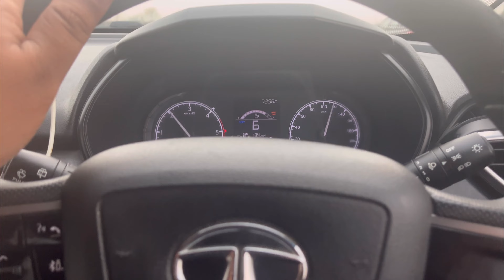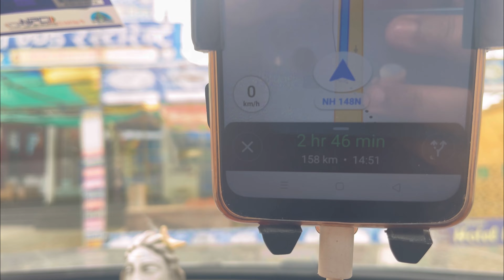Ek din me kr leye Mehandipur Balaji or Khatu Shyam￼ ji ke Darshan ￼| Rajasthan tour | Attar Vlogs ￼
Rajasthan tour
Mehandipur Balaji
￼ Khatu Shyam Ji
Darshan
Family tour